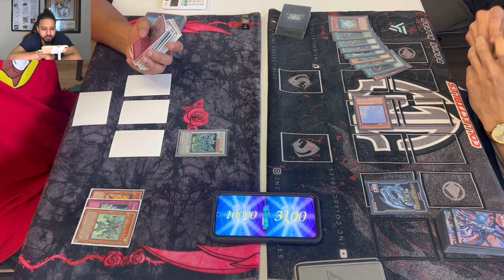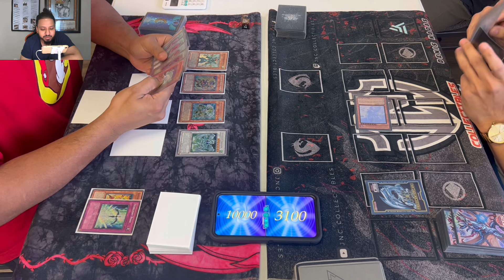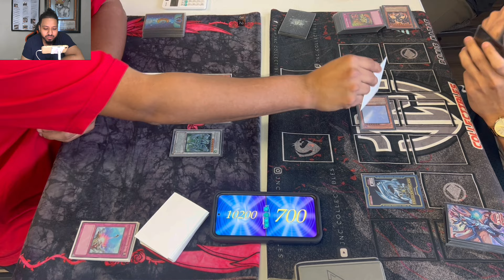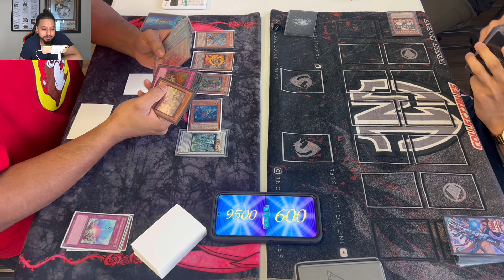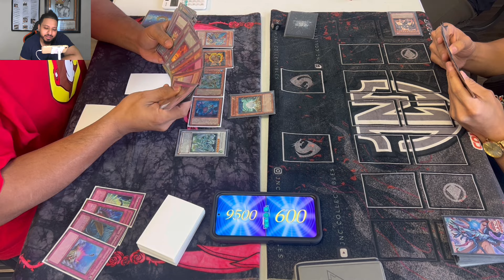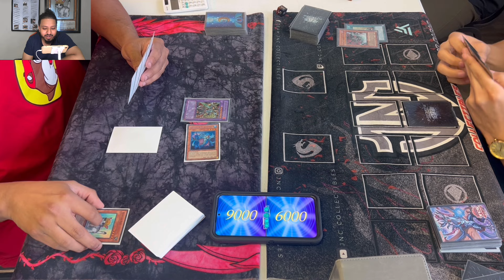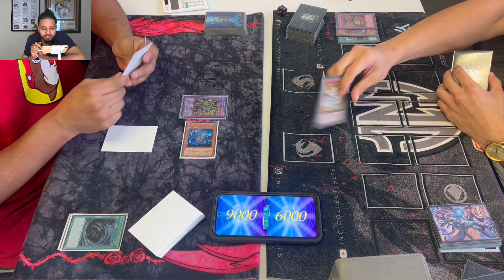Edison Format Round 3: Gladiator Beasts Vs Dragon Turbo! Ycs Champ Denis Nadas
Round 3 Edison Format at epik cards and games in hurst Texas between Los playing gladiator beasts Vs Ycs champion Denis Nadas playing dragon turbo!